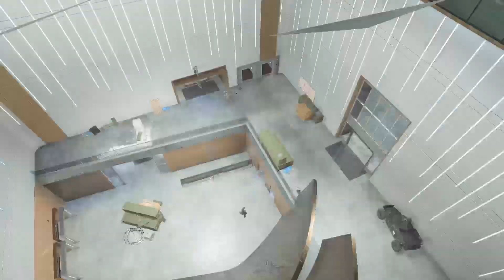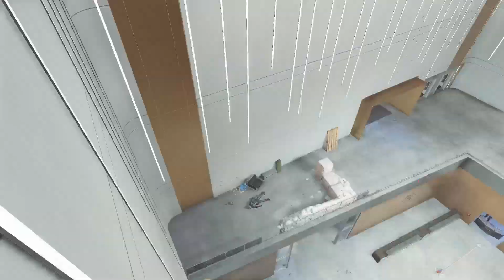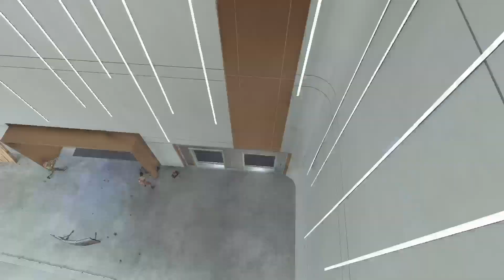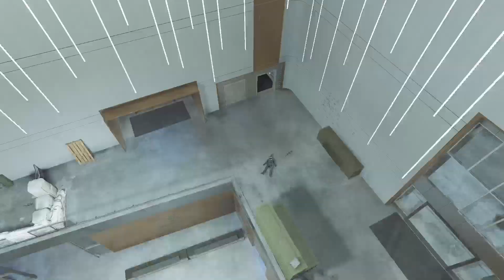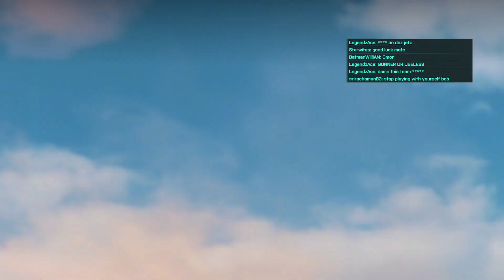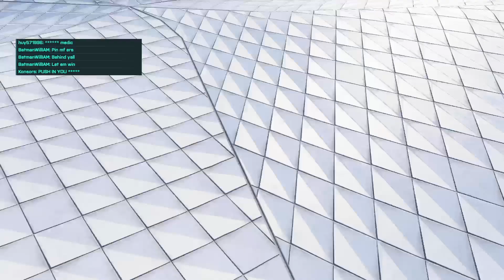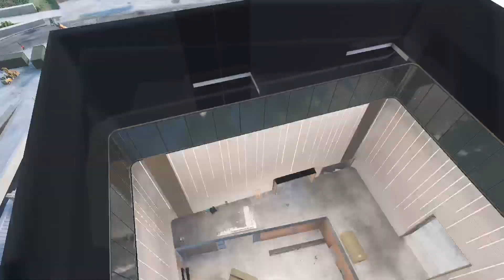BATTLEFIELD 2042 -LIVESTREAM- Episode# 17- BATMANWILLIAM 🦇